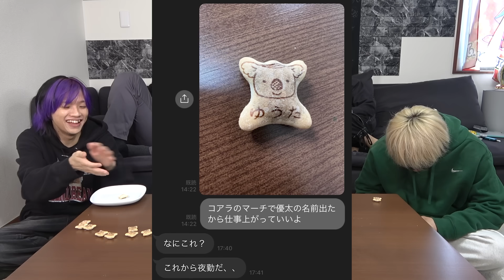【地獄】コアラのマーチ、メンバー全員の名前出るまで終われない！！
流行っているかもしれませんが、
コアラのマーチ名前全員でるまで終われないです!!
果たして何時間?何日?掛かるのでしょうか!?
(編集:YUMA)

【関連動画】
【最後の千葉企画】コアラのマーチ全絵柄出すのに半年以上かかったwwww

【🎉夕闇 10周年記念 東名阪ワンマン決定🎉】
十 TOUR〜ワンマン編〜「ビューティフル・ティーンエイジャー」
6月14日（金）【東京】Zepp Shinjuku
7月18日（木）【名古屋】ReNY limited
8月23日（金）【大阪】BIGCAT
全公演共通➡︎ OPEN 18:00 / START 19:00 前売り¥5,000 （ドリンク代別）

【🎉夕闇 10周年記念 ベストアルバム発売決定🎉】
「10年目の夕闇に誘いし漆黒の天使達」
HOMS-001 | ¥4,400

【収録予定曲】
・君に届かない声はイタリアにも届かない、故にミラノ風
・Goodbye卒業
・I want to change the band name.
・はたらく君に贈る歌
・ウォウウォウイェイイェイ酒ナイト
・猫サンキュー
・スプリングサマーオータムウィンターチューン(シンガロング)
・チャージする
・時給アップアップソング
・MUSIC Zoo
・3兆回目のアイラブユー
・時間が戻ったら抱きしめて… - piano ver. -
・パーティー・イン・ザ・ダーク
・ビューティフル・ティーンエイジャー(新曲)